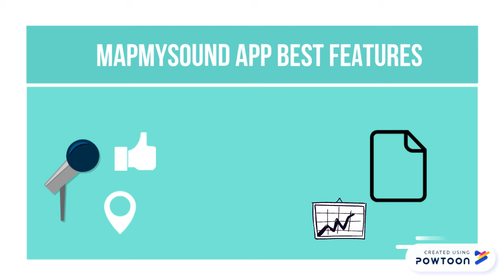Free Sound Recorder App - MapMySound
MapMySound sound recorder app is 100% free audio recording app that allows a user to record, remix, and edit sounds and share with friends. You can also search for audios with rich search results and comment on the recorded audios. Currently, the sound recording app is available for iOS devices only and the android version is coming soon. If you love to record and listen to music then you must try MapMySound free sound recorder app now and start sound mapping!